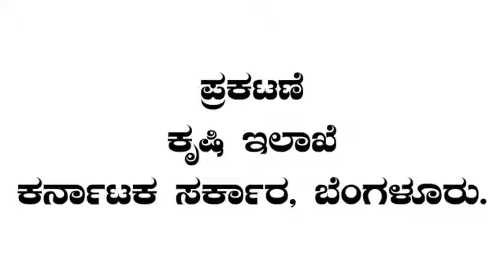Bele Samikhe 2022-2023 Former ರೈತ ಬಾಂಧವರೇ., ಮುಂಗಾರು ಹಂಗಾಮಿನ ಬೆಳೆ ಸಮೀಕ್ಷೆ ಕಾರ್ಯ ಪ್ರಾರಂಭವಾಗಿದ್ದು,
ರೈತ ಬಾಂಧವರೇ., ಮುಂಗಾರು ಹಂಗಾಮಿನ ಬೆಳೆ ಸಮೀಕ್ಷೆ ಕಾರ್ಯ ಪ್ರಾರಂಭವಾಗಿದ್ದು, ಕೂಡಲೇ ನಿಮ್ಮ ಮೊಬೈಲ್ ನಲ್ಲಿ 'ಬೆಳೆ ಸಮೀಕ್ಷೆ ಆ್ಯಪ್' ಅನ್ನು ಡೌನ್ಲೋಡ್ ಮಾಡಿಕೊಂಡು, ನೀವು ನಿಮ್ಮ ಜಮೀನಿನಲ್ಲಿ ಬೆಳೆದ ಬೆಳೆ ಬಗ್ಗೆ ಸಂಪೂರ್ಣ ಮಾಹಿತಿಯೊಂದಿಗೆ ಫೋಟೋ ಅಪ್ಲೋಡ್ ಮಾಡಿ. ಸಕಾಲದಲ್ಲಿ ಸರ್ಕಾರದಿಂದ ಎಲ್ಲಾ ಸವಲತ್ತುಗಳನ್ನು ಪಡೆಯಿರಿ.

ಬೆಳೆ ಸಮೀಕ್ಷೆ, ಪ್ರತಿಯೊಬ್ಬ ಅನ್ನದಾತರ ಹಕ್ಕು, ನಿಮ್ಮ ಹಕ್ಕನ್ನು ನೀವೇ ಚಲಾಯಿಸಿ. ನೀವು ಬೆಳೆದ ಬೆಳೆಯನ್ನು ನೀವೇ ಸಮೀಕ್ಷೆ ಮಾಡಿ.

ಯಾವ ಬೆಳೆ ಸಮೀಕ್ಷೆ ಮಾಡಿರುತ್ತಿರ ಆ ಬೆಳೆಗೆ ಬೆಳೆ ವಿಮಾ ಕಂತು ತುಂಬಿಕೊಳ್ಳಿ 20-2023

ಜೈ ಕಿಸಾನ್!

ಆತ್ಮೀಯ ರೈತ ಮಿತ್ರರೇ
ಈ ಕೆಳಗಿನ ಲಿಂಕಿನಿಂದ ರೈತರೆ ತಮ್ಮ ಹೊಲದಲ್ಲಿ ಬೆಳೆದ ಬೆಳೆಯನ್ನು ತಮ್ಮ ಮೋಬೈಲ್ ನಲ್ಲಿ ಸಮೀಕ್ಷೆ ಮಾಡಬಹುದು.

Might otherwise be infringing. Tips for Non-profit, educational or personal use tips the balance in favor of fair us.